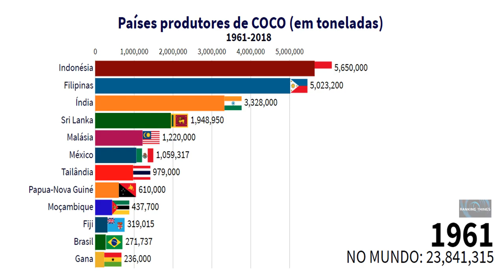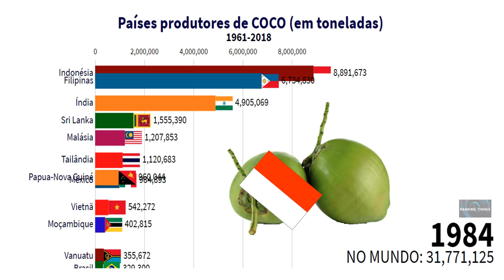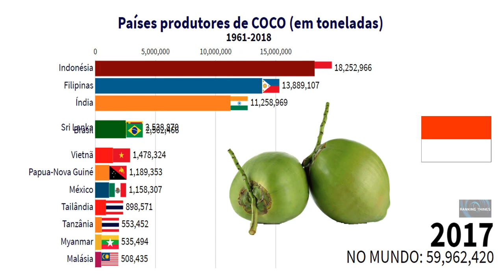PRINCIPAIS PAÍSES PRODUTORES DE COCO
Esse vídeo classifica os países que mais produzem Coco de (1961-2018)